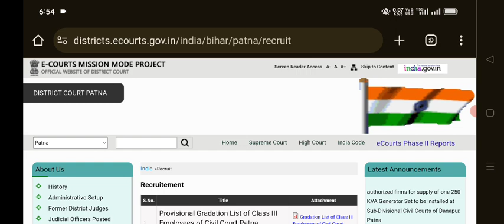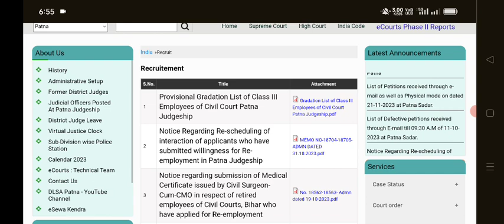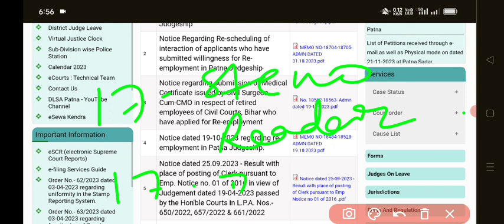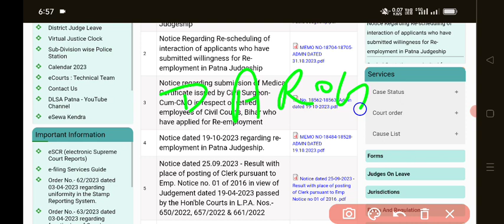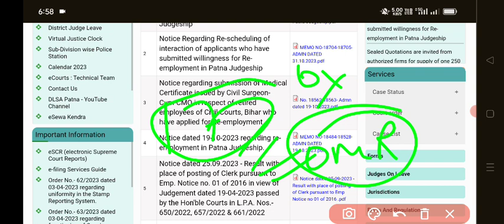17 दिसंबर को लेकर बिहार सिविल कोर्ट Big अपडेट By Student leader Dileep kumar|Bihar Civil Court Exam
17 दिसंबर को लेकर बिहार सिविल कोर्ट Big अपडेट By Student leader Dileep kumar|Bihar Civil Court Exam Date

Peon
Clerk
Steno
Reader

viral video

Our Link